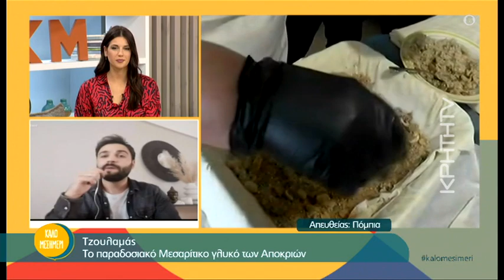Πόμπια : Τζουλαμάς… το παραδοσιακό Μεσαρίτικο γλυκό των Αποκριών